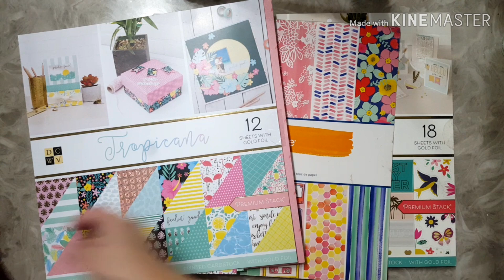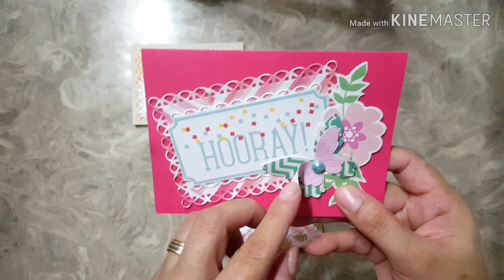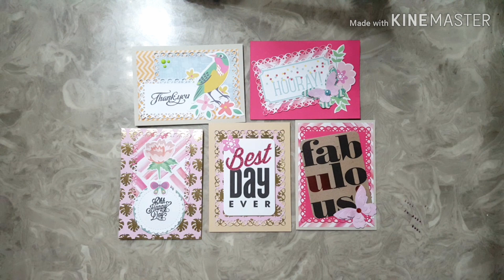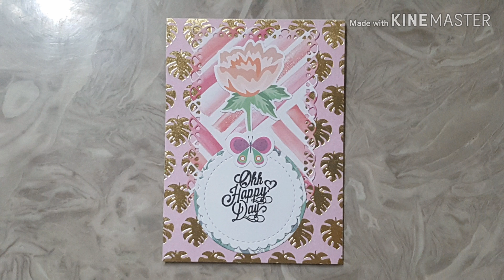card #57 project share of random cards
Hello everyone,
Sharing some cards I made. Hope you like it and make one too today.😊
Stay Blessed!
Happy crafting!

💞Gigie💞